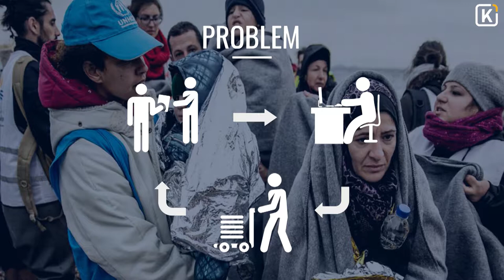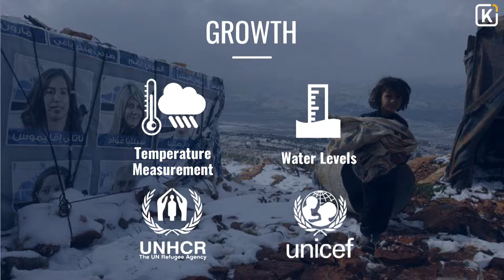Slush 2017 Impact Showcase: Kwiksense